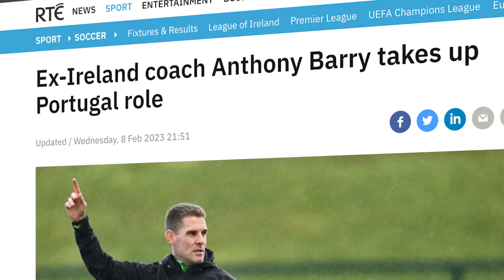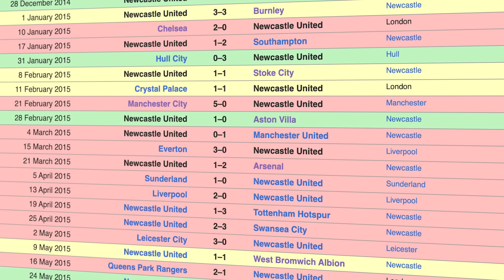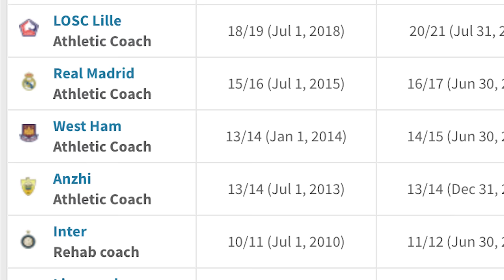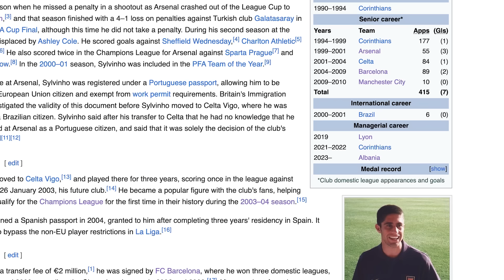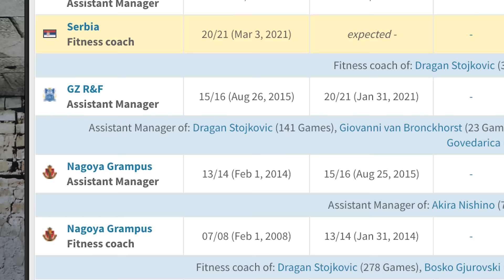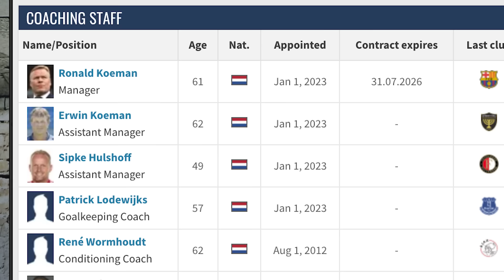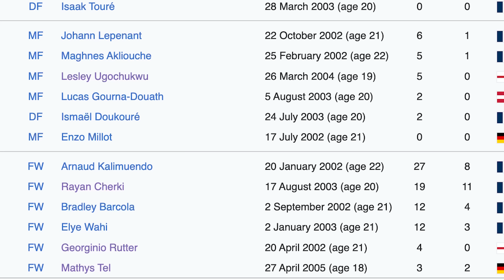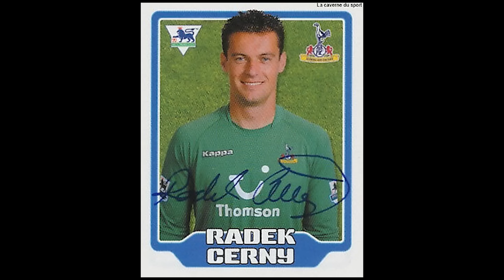Every Euro 2024 Team’s WEIRDEST Coach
The Irish Guy takes a look at ONE coach at EVERY team that has qualified for Euro 2024... that just looks like a strange, left-field choice.